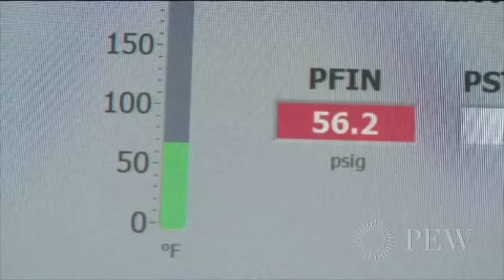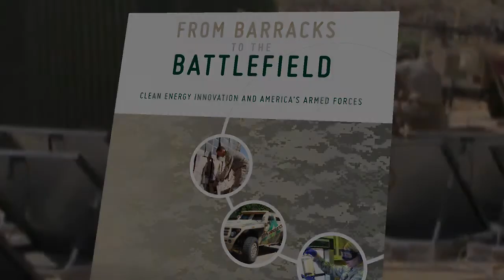Military Clean Energy Innovation | Pew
The Pentagon is accelerating its clean energy innovation to reduce risks to America's military, enhance energy security and save money, according to a report released Sept. 21, 2011, by The Pew Charitable Trusts. As one of the largest energy consumers in the world, the Department of Defense has the ability to help shape America's energy future. Their work is also helping to spur the growth of the clean energy economy.